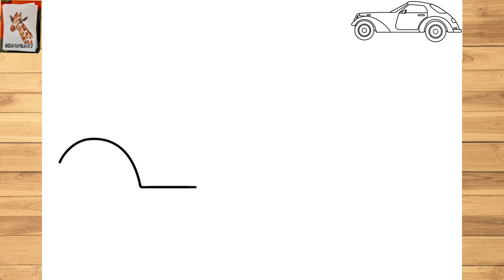How to draw a Car Easy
Welcome to our Draw Easy channel
Learn how to draw a Car - Step by step for beginner Easy.

Car drawing easy Draw a car How to draw a Car Draw easy car car draw drawing tutorial guuhdrawings how to draw a car how to draw a car step by step how to draw a car easy